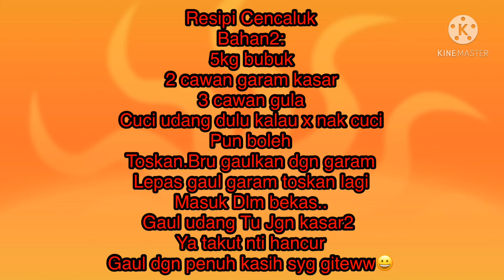# Cara membuat Cencaluk Menggunakan bubuk